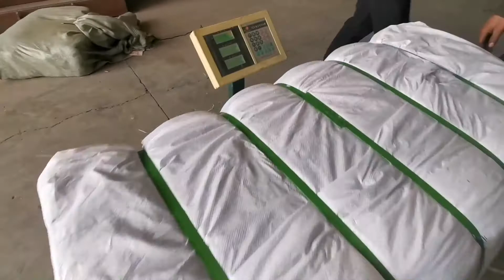Tcm Wool Baler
1.Fully automatic waste cardboard box/OCC/ONP baling press machine,
2.Vertical carton box baling machine, plastic pet bottles compress machine.
3.Metal scrap baling press machine, steel wire compress baler machine.
4.Aluminum chips/shavings briquetting press machine, copper turnings/swarfs briquetting press machine.
5.Wood shavings bagging press baler machine, silage bagging baling machine.
6.Wiping rags bagging press baler machine, waste clothes/second hand clothing/old clothes baling machine.
7.Plastic lumps/pipes shredder machine, plastic scrap blue shredder machine.
8.Metal scrap shredder machine, double shaft shredder machine, wood pallet shredder machine.
9.Plastic lumps granulator machine, plastic barrels crusher machine.
10.Hydraulic shear machine for heavy metal scrap, copper cable wire shear machine.